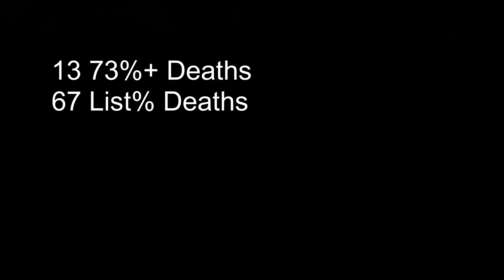The Golden 100% (Extreme Demon) - Geometry Dash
ok it feels surreal to me to write this desc rn
literally my dream hardest, the first gd thing that REALLY impressed me while watching it for the first time back in 2020 and I always thought it was just not for me, but 4 years later here we are, I beat The Golden.
and I did pretty fast, 12 days and 17.281 attempts only for this new hardest!
about the level : its the best level i've ever played like everything goes well, except for the annoying 51-55 ship part that I never got consistent at
but the whole level gets consistent, you can literally do 3 last attempts in a row, the gameplay is HYPER FUN like you cant find better in the current main list.

Attempts : 17.281
Enjoyment : 9.5/10 (not 10 because of little mindblocks)
DL Placement : 38
DL Placement opinion : 38, shukketsu feels harder for me but I know it's not, I just had a really bad experience on shuk so i'll say good placement for the golden
Worst Fail : 89x2
Hardest Part : like for real I DONT KNOW ITS THE MOST BALANCED LEVEL OAT but if i had to say i'll maybe go for 86-93

Top 5 Hardest :
The Golden :

thanks to VDL, vous êtes les rois sah